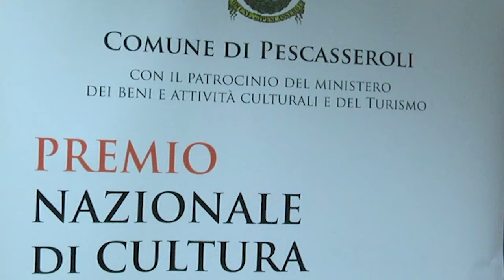PRESENTATO IL PREMIO CROCE EDIZIONE 2019